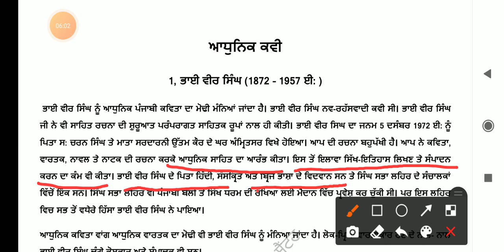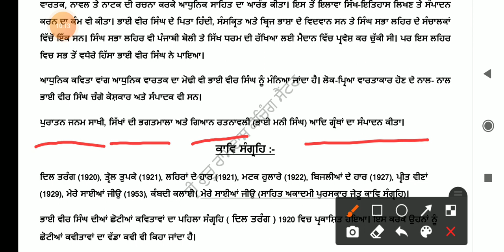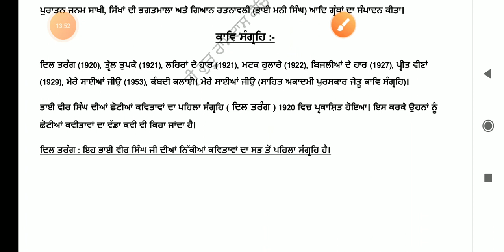ਆਧੁਨਿਕ ਕਵੀ ,ਭਾਈ ਵੀਰ ਸਿੰਘ ਮਾਸਟਰਕੇਡਰ ਲਈ ਮਹੱਤਵਪੂਰਣ ,ਬਹੁਤ ਸੋਖੇ ਢੰਗ ਨਾਲ ਯਾਦ ਕਰੋ ਹੁਣ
ਆਧੁਨਿਕ ਕਵੀ
ਭਾਈ ਵੀਰ ਸਿੰਘ
ਮਾਸਟਰਕੇਡਰ ਲਈ ਮਹੱਤਵਪੂਰਣ
ਬਹੁਤ ਸੋਖੇ ਢੰਗ ਨਾਲ ਯਾਦ ਕਰੋ ਹੁਣ